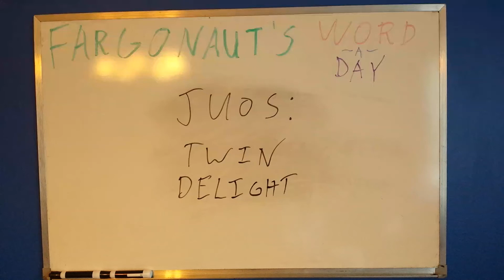Juos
Twin delight.